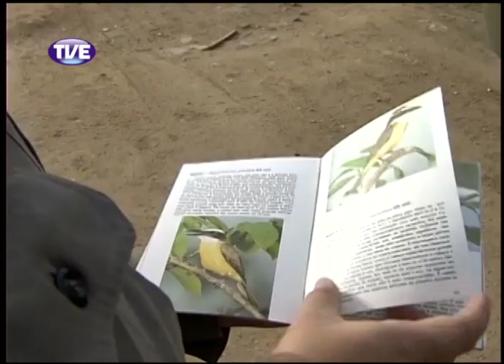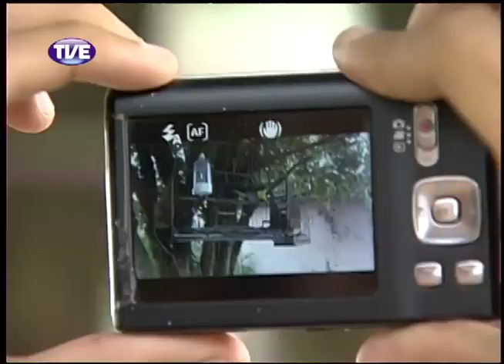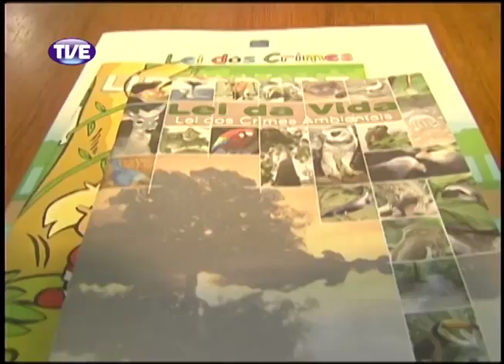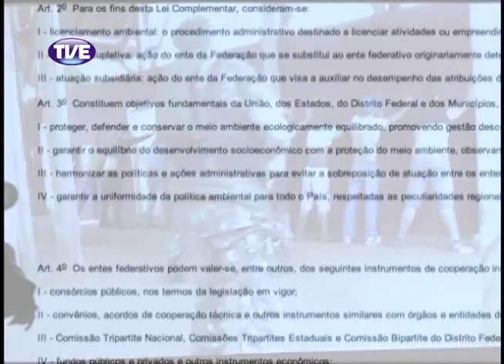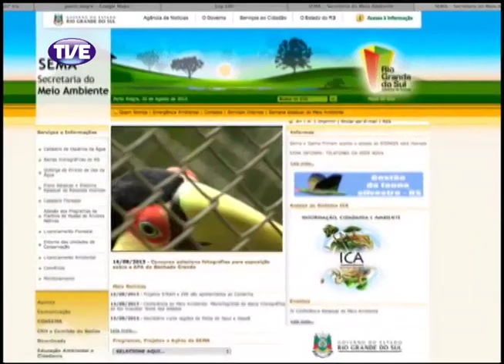TVE Repórter Animais Silvestres 25/09/13 Bloco 1